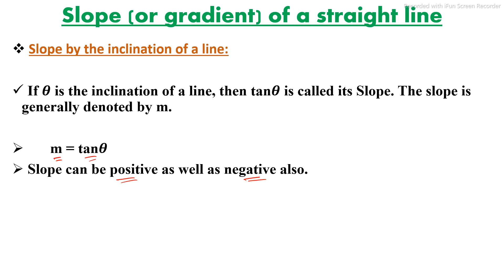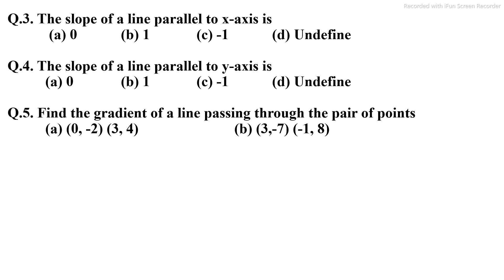EQUATION OF STRAIGHT LINE #01 II WIRELESS OPERATOR (WBP) II MCQ QUESTION II SHORT TRICK II